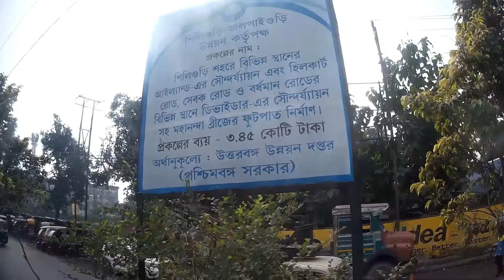Jalpaiguri I Siliguri City | Siliguri West Bengal India |North East India 2019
Siliguri is a city in the northeast Indian state of West Bengal. It sits in the foothills of the Himalayas, surrounded by tea gardens. It’s home to the North Bengal Science Centre, with its digital planetarium and model T. rex. To the east is leafy Surya Sen Park, named after an independence activist, and the huge, white-domed ISKCON Temple. Farther north, the Salugara Monastery is a colorful Buddhist shrine.